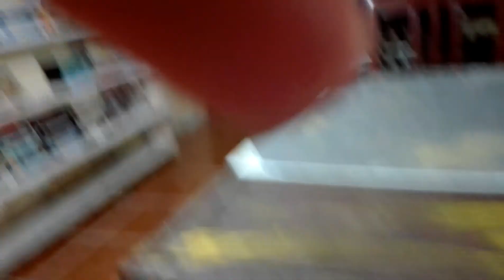Lo que Callamos los Coleccionistas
Lo que la gente se pregunta cuando.vena un coleccionista. Hoy se los cuento.